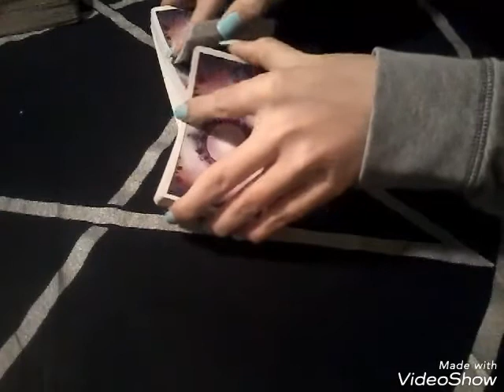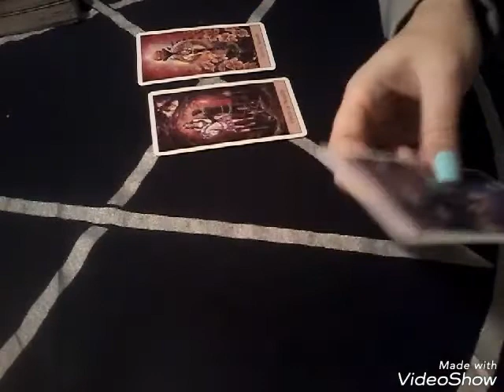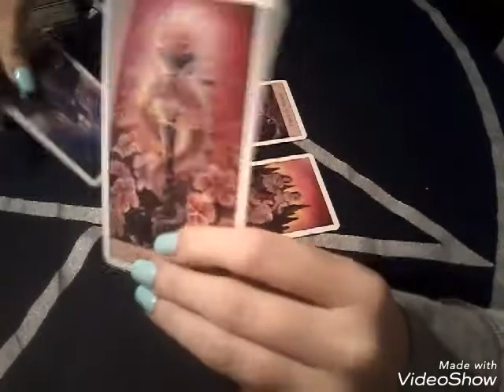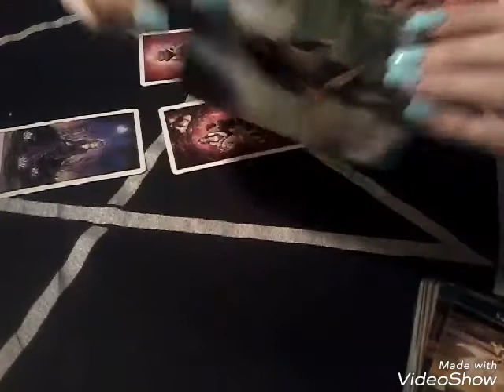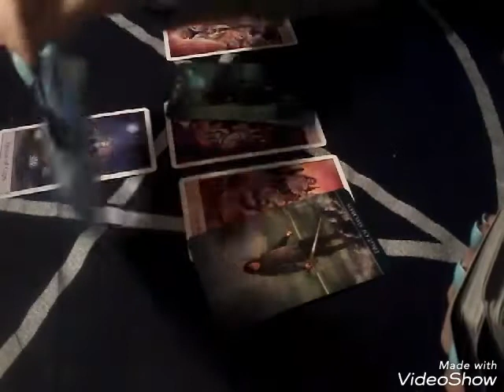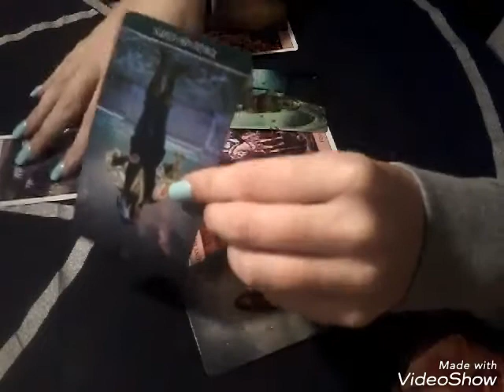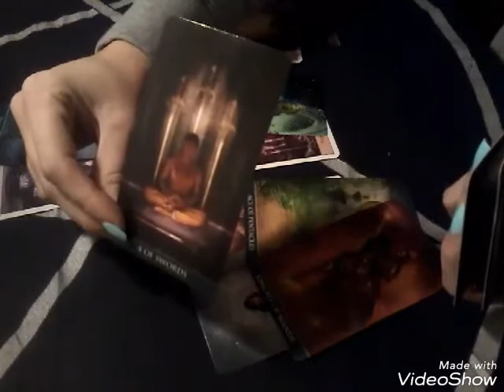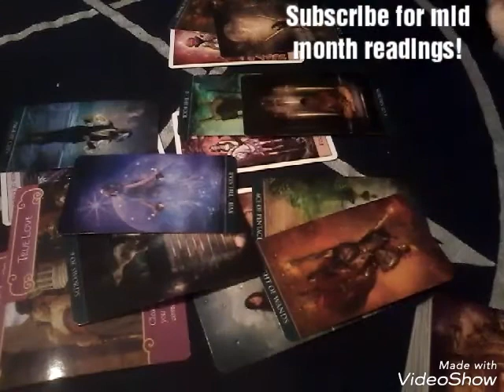Taurus, Virgo, Capricorn MINI LOVE READING Dec.6-10